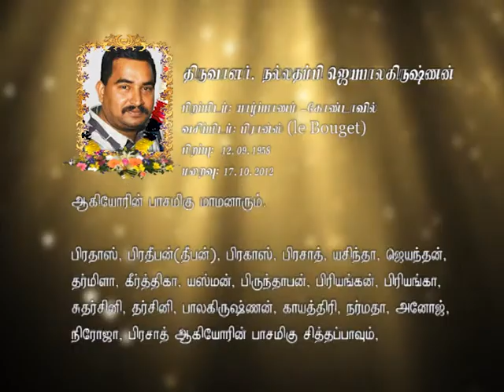GTV FUNERAL NALLATHAMPI 24102012